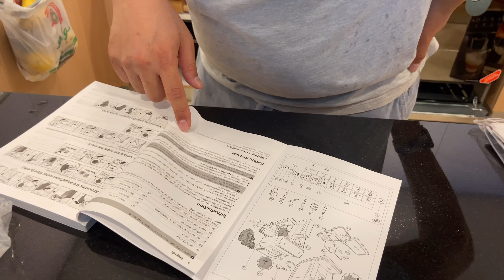Philips 3200 series coffee machine REVIEW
After much contemplating, we decided to finally place order on our first bean to cup coffee machine. with many different type available in the market, we have zoom in to Philips 3200 series that is more price friendly, with the build in milk frother that we wanted, and the outlook is great as well. Instead of the conventional milk frother with a tube that makes washing a hassle, we opt for this type of milk frother that is much easier to wash. It was a good buy and we have so far been really satisfied with this machine. We bought Lavazza coffee bean and it has been saving us lots of money from buying coffee outside as the end result of this machine, is very much like store bought coffee.